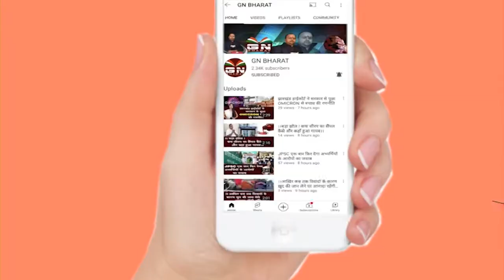सरकार आपके द्वार का निरीक्षण करने खूंटी पहुंचे CM Hemant Soren, वृद्धा पेंशन विधवा पेंशन पर बोले CM